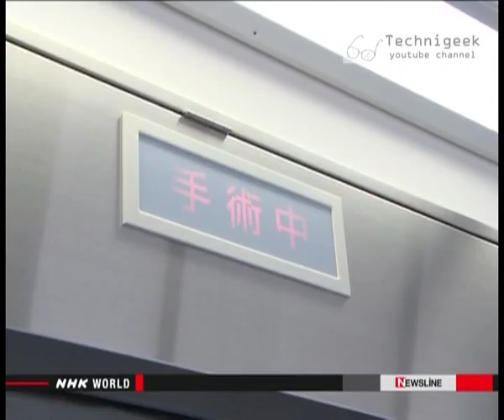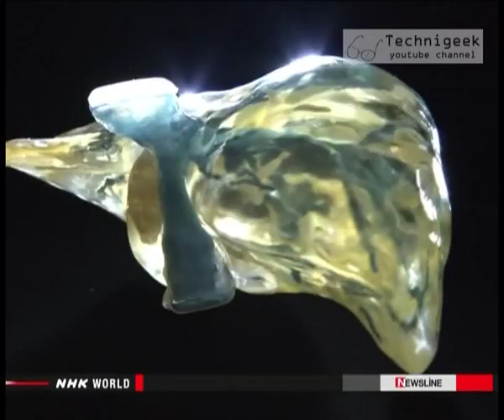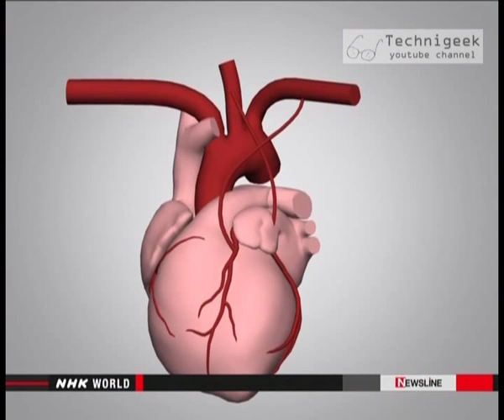3D printed body organs طباعة اعضاء من جسم الانسان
تمت اضافة ترجمة عربية محترفة
we saw 3D printing technology to make many things like plastic models and metal spare parts , now its pushed to a higher level , it will be used to print actual organs.
راينا تقنية الطباعة ثلاثية الابعاد و ما توصلت اليه هذه التكنولوجيا من طباعة لقطع و مجسمات بلاستيكية او معدنية , الاطباء يقومون الان بتطوير هذه التقنية كي يطبعو اعضاء من جسم الانسان لاستخدامها في العلاج الطبي